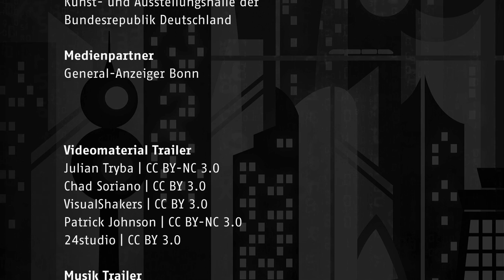Trailer zur Talkreihe ZWANZIG30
Das Wissenschaftsjahr 2015 widmet sich den Herausforderungen der Stadt der Zukunft. Die Talkreihe "ZWANZIG30" der DFG, des Deutschen Museums Bonn und der Bundeskunsthalle beleuchtet Themen wie das Phänomen der Megastädte, Bürgerengagement und Mitgestaltung sowie neue Ideen der Stadtplanung. Ranga Yogeshwar und Johannes Büchs moderieren die Talks.